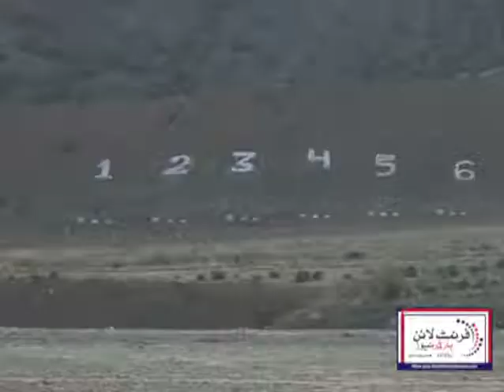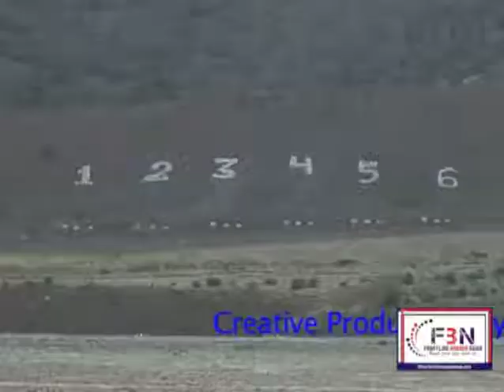Khyber Mashran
Flbn